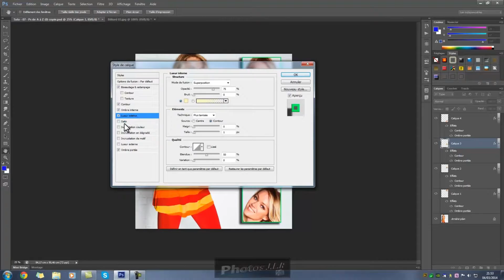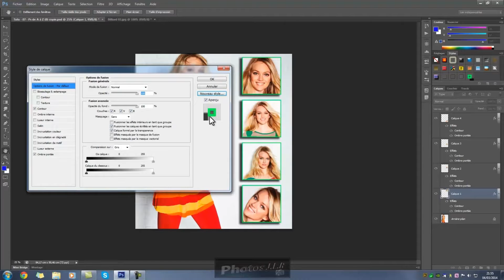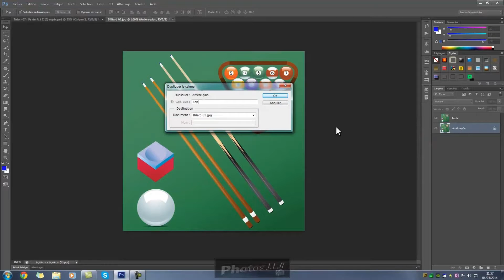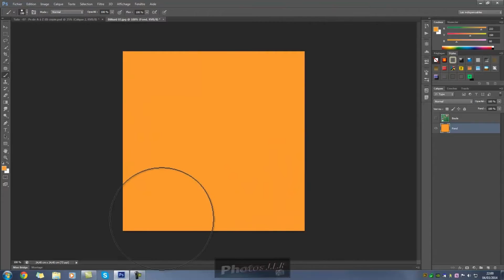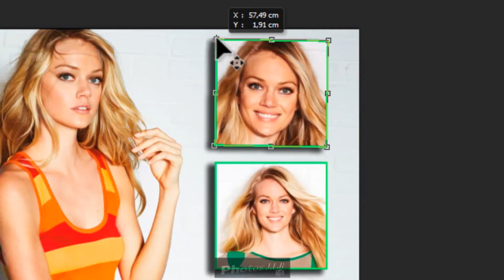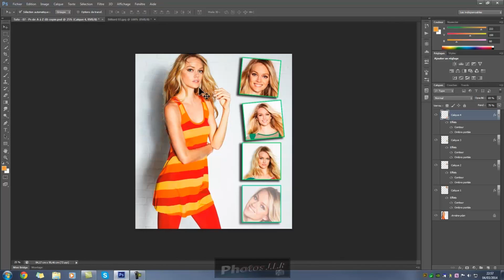08 - Les effets avec les calques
Formation complète sur Photoshop CS6, CS5 et CS4 comportant 18 heures de vidéos dans 7 dossiers le deuxième dossier est : 02 - Prendre connaissance de l'interface. Comportant 8 vidéos.
Je vous souhaite une bonne formation.